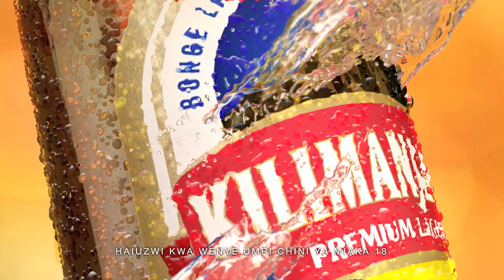Episode 2: Benpol & Patrick Nyembela (Promo)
In Episode 2 Gardner talks to the Maestro Crooner Ben Pol and Sport wizard Patrick Nyembela. Find out who is better at foosball and who is better at singing.

Every Thursday at 9PM on EATV